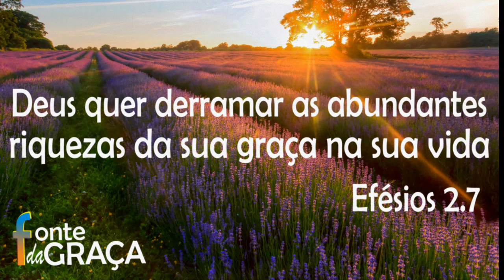26 de novembro – Mudando o curso das coisas através da oração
Elias era homem sujeito às mesmas paixões que nós, mas orou pedindo a Deus que não chovesse e por três anos e meio não choveu sobre a terra!  Quando você lê as Escrituras vai ver homens e mulheres de Deus que mudaram o curso da história através da oração!  Se você também, precisa que coisas sejam mudadas em sua vida, aprenda a dobrar os joelhos e confiar seus assuntos ao Pai Celeste para ver grandes coisas na tua vida!